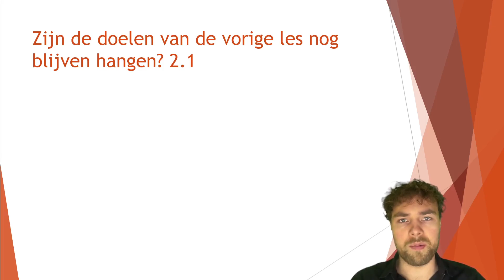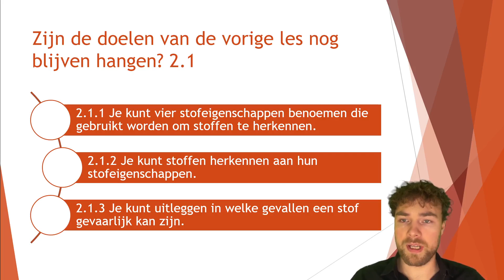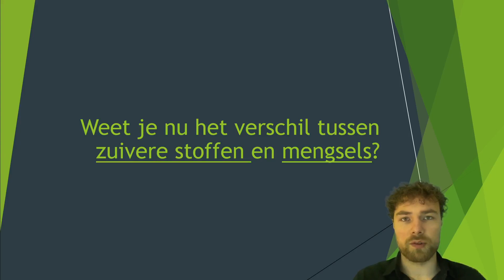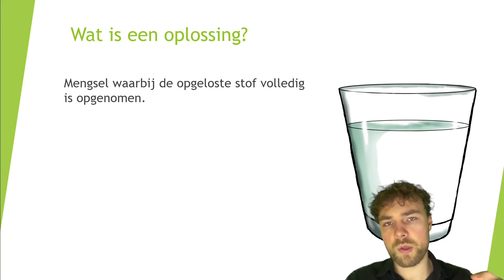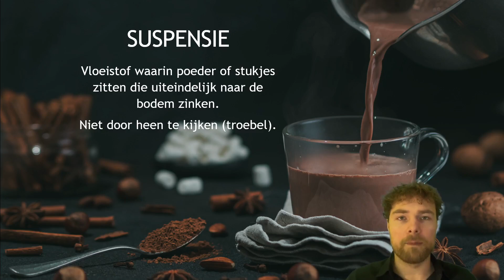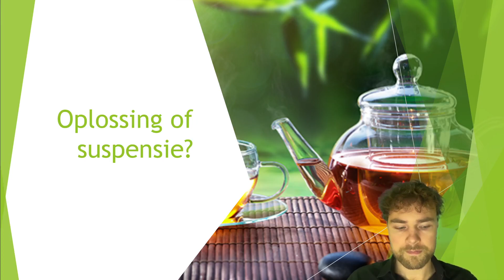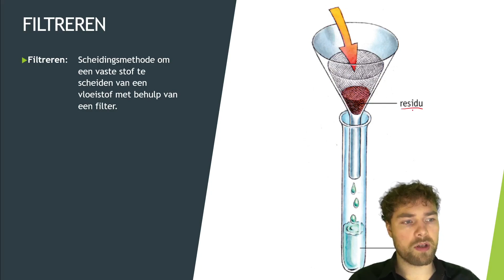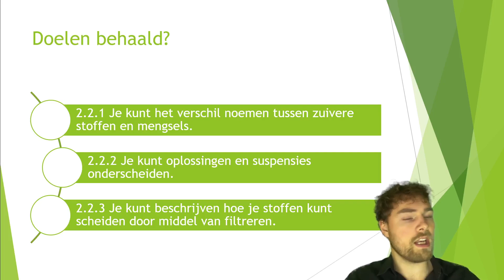H2.2 Zuivere stoffen en Mengsels 2M (ook 2GL & 2TL)